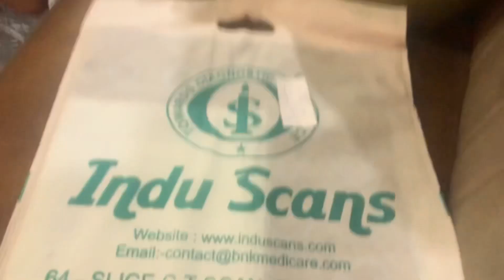Brain Hospital, Prayagraj👌Akhil Mishra Vlogs